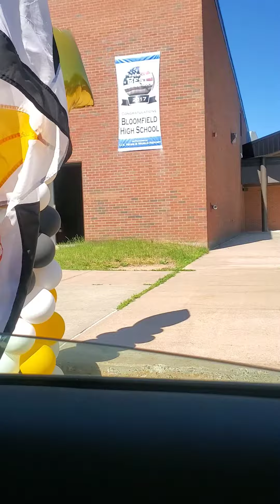CAMS 2020/21 "Moving Up Promotion"